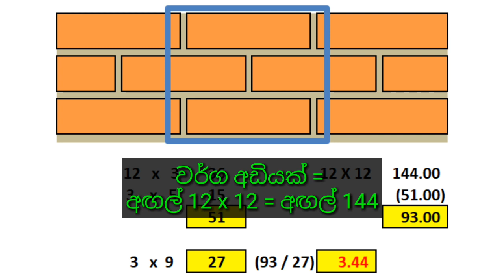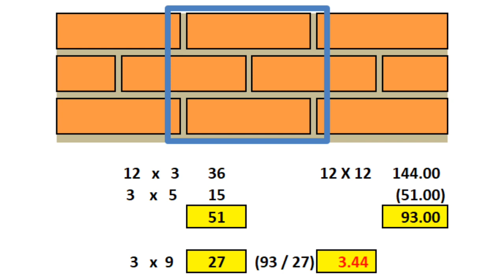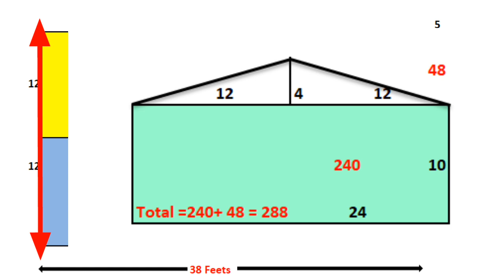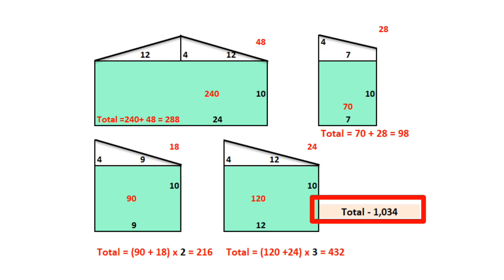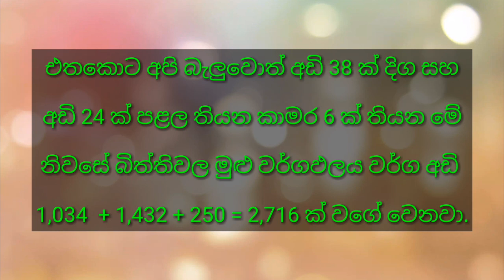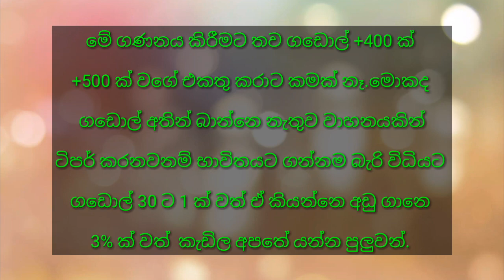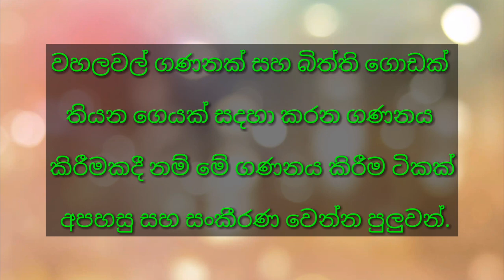නිවසක් හදන්න අවශ්‍ය ගඩොල් ප්‍රමාණය නිවැරදිව ගණනය කරගන්නෙ කොහොමද.?ගණන් දන්න ඕනෙ කෙනෙක්ට මේක පුලුවන්.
👉 අළුතින් හදන්න යන නිවසක බිත්තිවලට යන ගඩොල් ප්‍රමාණය හරියටම ගණනය කරගන්නෙ කොහොමද..?

👉 වර්ග අඩියක ප්‍රමාණයේ බිත්තියක් බැඳෙන්න අවශ්‍ය ගඩොල් ප්‍රමාණය හොයාගත්ත නම්, මේක ගණනය කරන්න ඉංජිනේරු දැනුමක් අවශ්‍ය වෙන්නෙ නෑ.

👉 හරියට ගාන හදල ගඩොල් ගෙනාවොත්, ගඩොල් මදි වෙලා ගෙන්වන්න යන අමතර වියදම් අවම කරගන්න පුලුවන් වේවි.

(ඔබට තිබෙන ඕනෑම ප්‍රශ්නයක් සදහා FB Page එකට Msg එකක් දාන්න.)